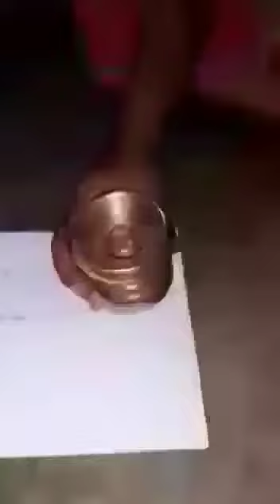India ki khajana salmon khan sahrukh khan hritk neaha kakar modi dekh ke stabud rahai gaye..